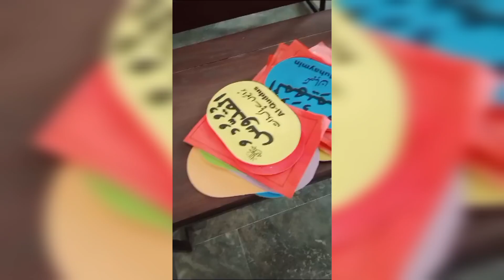Mini vlog 1/ After vacation school renovation/school decoration ideas